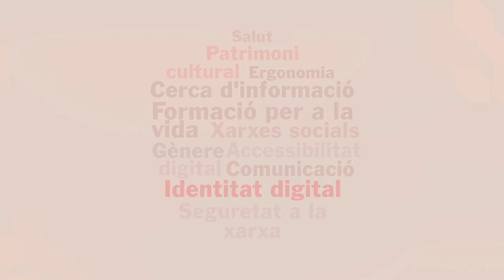Bretxa Digital 0 - Comunicació eficaç amb eines digitals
Com comunicar i interaccionar de manera eficaç amb eines digitals?
Quins aspectes cal tenir en compte?
Comunicació digital síncrona i asíncrona, és el mateix?
Quin partit podem treure a les noves eines digitals?
Què ha canviat en la manera de comunicar?
Quin impacte té el què fem i com ho fem?

Vols saber més?

Cómo mejorar la voz en reuniones o clases en línea

Comunicació oral eficaç a través de videotrucades i videoconferències

Què passa quan els entorns comunicatius són eficaços?